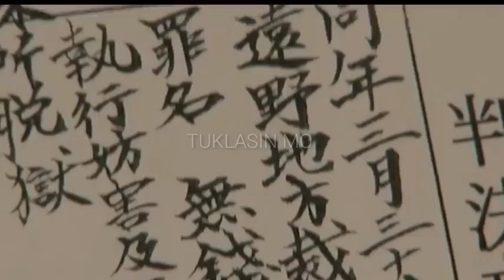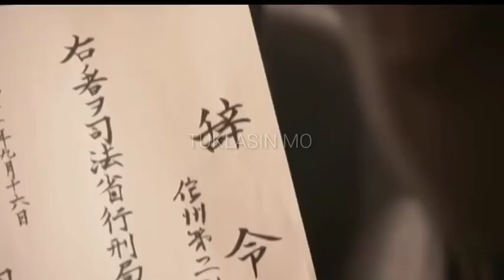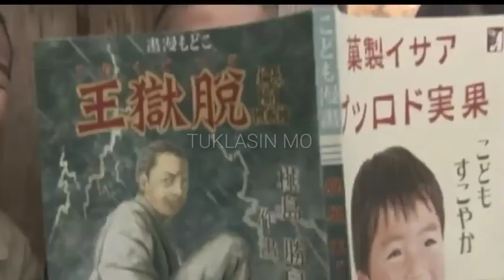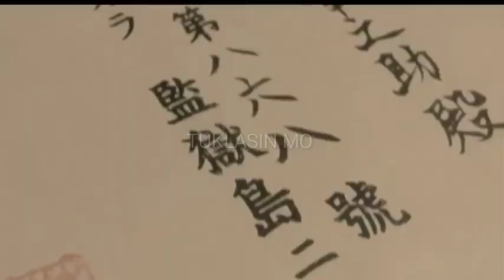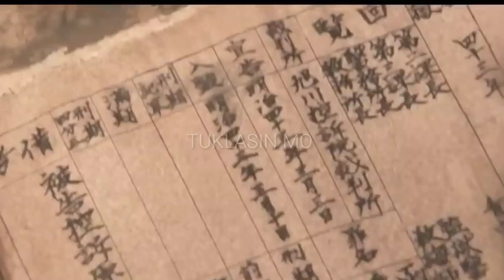Naging kampante ang mga warden sa kanya, hindi nila alam siya pla ang hari ng Jailbreaker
RELATED CHANNEL

kaalaman
Tuklasin Mo
Alamin Mo
Tuklas Tv
Clark TV facts
Gazebo